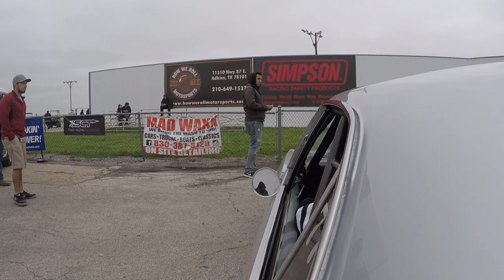"ROXXIE" Small tire bitch against Flaco in corn feed 2.0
small tire 67 Camaro on 3 kits   out law street car